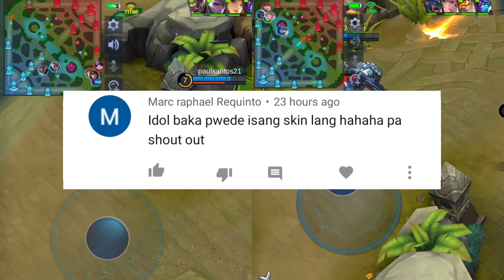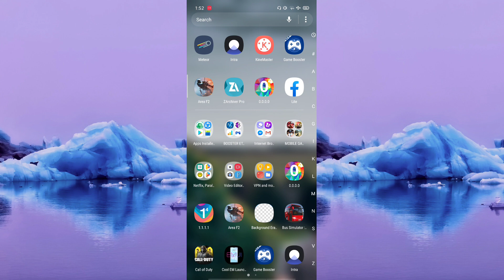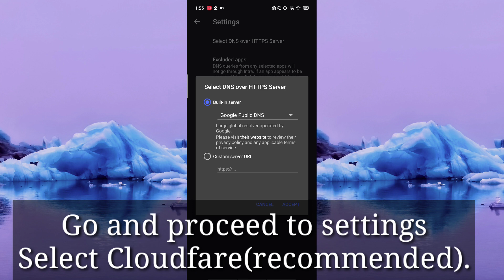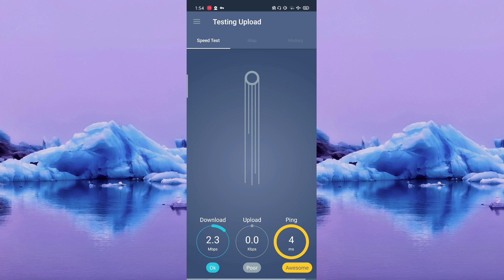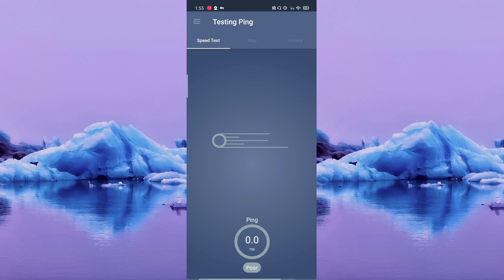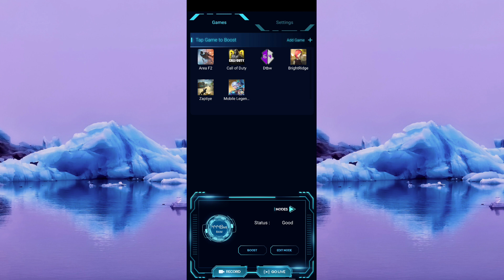How to fix High Ping in ML, PUBG, COD and any games 2020 | step by step with clear tutorial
Soon I will share to you on how to get an awsome results. A very easy and quick solution 👌👌😘😘

Take note: I have already tried different internet boosters such: Net Optimizer, Super Pinger Pro, 1.1.1.1 safer and so on, so forth.  This 2 apps only were absolutely legit.

INTRA✓
DNS manipulation is one of the most common forms of online censorship used by oppressive regimes or unscrupulous ISPs, used to block access to news sites, information portals, social media platforms, undesirable software, and more.

Intra protects against DNS manipulation by keeping DNS traffic hidden from third-parties with state-level surveillance capabilities, such as internet service providers in countries with autocratic regimes.

At the technical level, the Intra app works by implementing "DNS over HTTPS" (DoH), a fledgling technology that will soon reach the status of internet standard with the Internet Engineering Task Force (IETF), the organization in charge of approving such technologies.

DNS over HTTPS works by sending DNS requests and receiving DNS responses via HTTPS-encrypted connections.

•How to fix High Ping in MLBB, PUBG, COD and any games on android instant 1ms

Othe Contents;